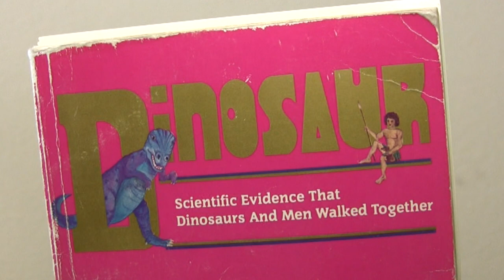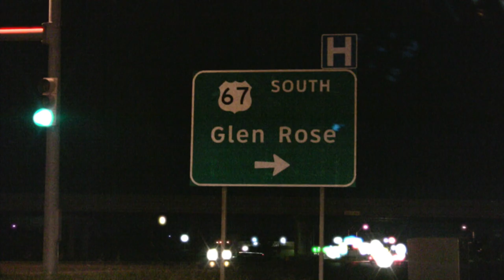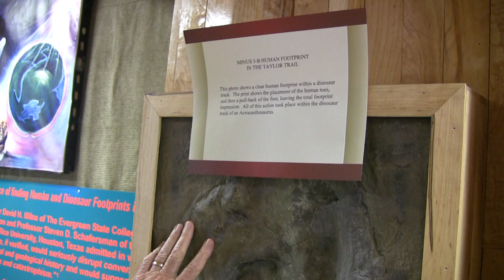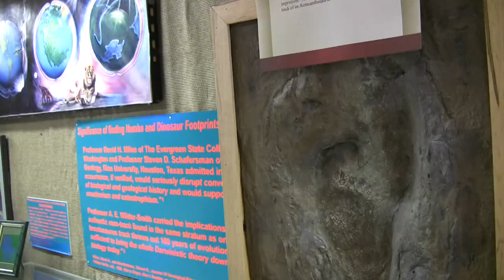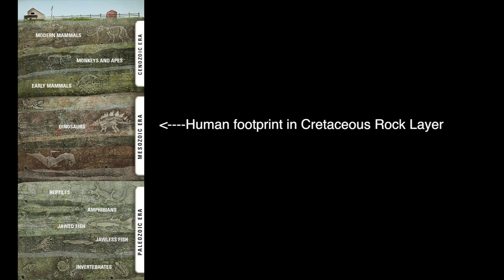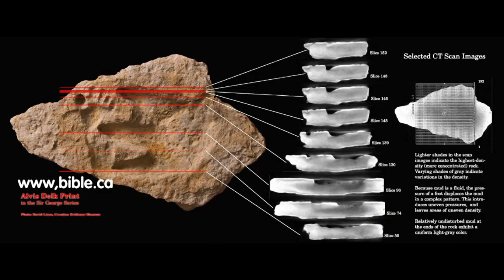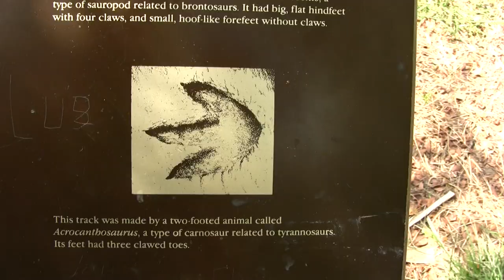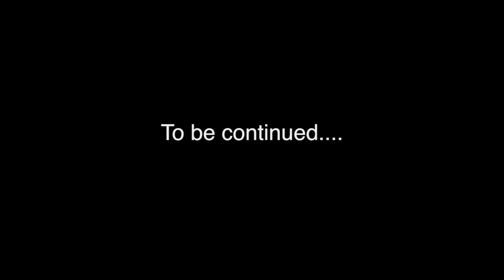'When a Dinosaur Dated a Man'-- My interview with Dr. Carl Baugh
Travis Grenke researches the man & dinosaur tracks together along the Paluxy Riverbed in Glen Rose TX.